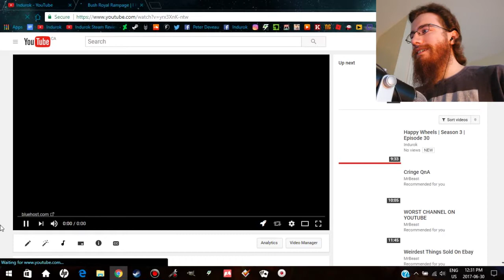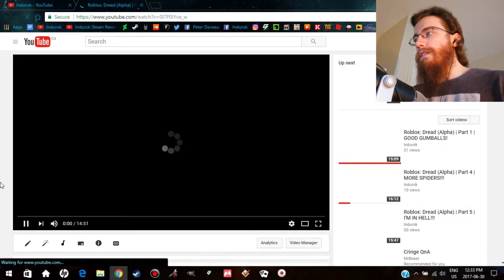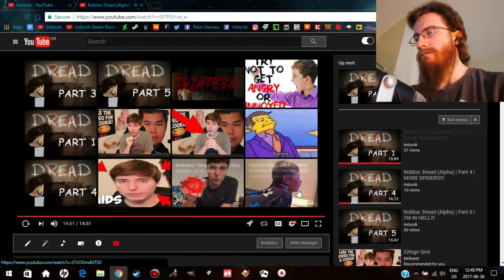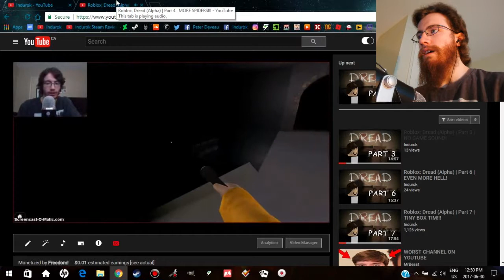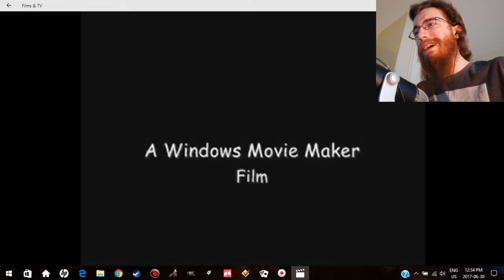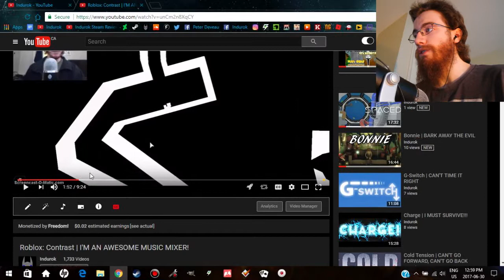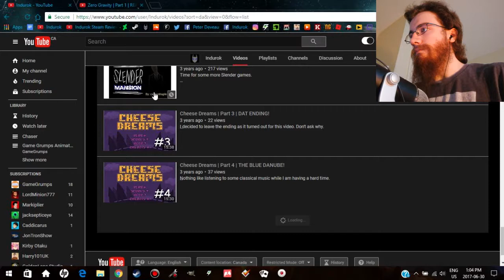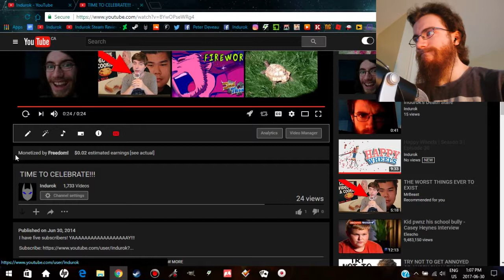Reacting To My Old Videos | Part 2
Time to cringe.